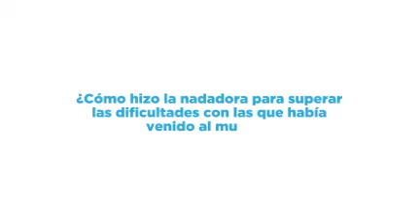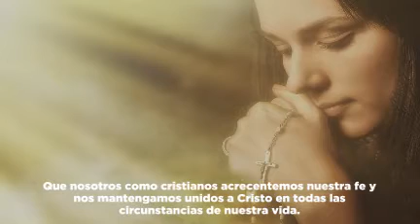Olimpiadas, Querer es poder...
Querer es poder...